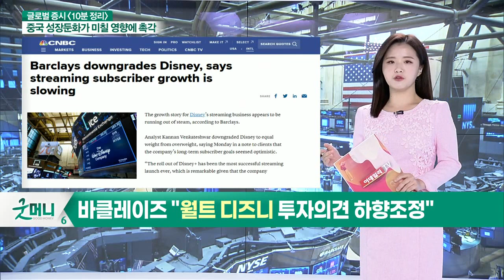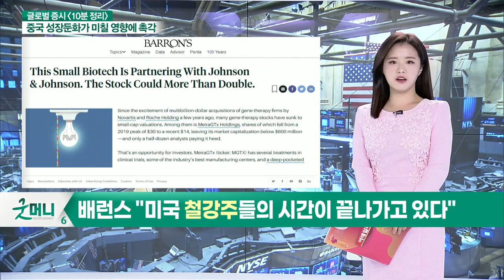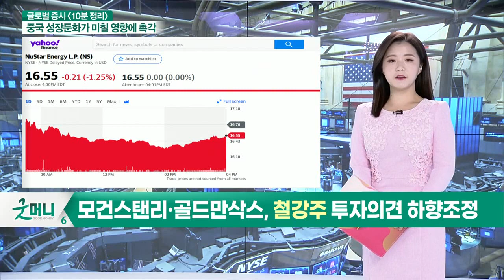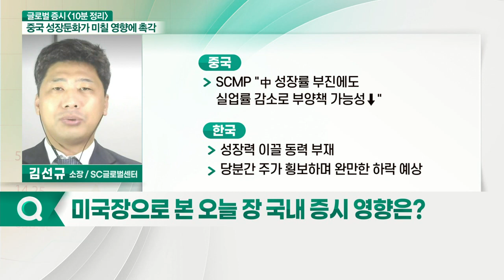3대 지표 혼조세 마감 / SCMP “中 성장률 부진에도 실업률 감소로 부양책 가능성↓“_글로벌 마감 증시 (20211019)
- 테크크런치 "애플 신제품, 기술자는 놀랐지만 시장은 시큰둥"
- 질로우, 주택 매입 중단에 주가 52주 신저가 기록
- 바클레이즈 "월트디즈니 투자의견 하향 조정"
- 월트디즈니 목표주가, 210달러→175달러까지 낮춰잡아
- 월마트의 이번 블랙프라이데이는 다를 것… 주가↑
- 배런스 "미국 철강주들의 시간이 끝나가고 있다"
- 모건스탠리·골드만삭스, 철강주 투자의견 하향 조정

- 3대 지표 혼조세 마감
- SCMP “中 성장률 부진에도 실업률 감소로 부양책 가능성↓“
- 프로쉐어스, 19일 美 최초 비트코인 연계 ETF 출시
- 랜들 퀼스 연준 부의장 “디지털 자산의 향후 시스템 문제 가능성 대비해야“
- 공급망 마비로 인한 증시 추가 상승에 ‘발목’

- 성장력 이끌 동력 부재
- 당분간 주가 횡보하며 완만한 하락 예상
- 암호화폐 시장 위축 가능성
- 암호화폐 및 보안 관련주 상승 모멘텀 발생 가능성 확대
- 악재로 당분간 횡보 전망